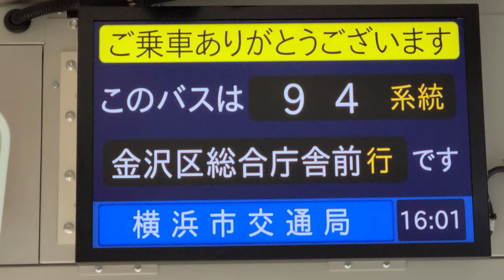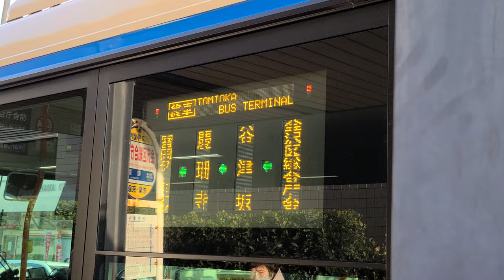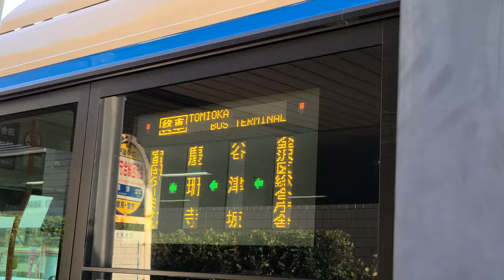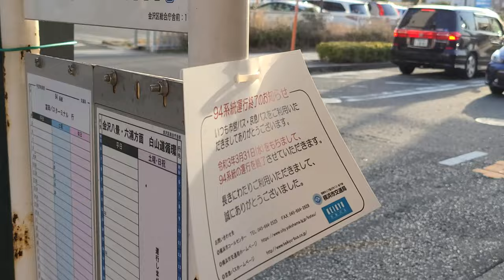【廃止前】横浜市営バス 94系統 金沢区総合庁舎前行き 富岡バスターミナル～金沢区総合庁舎前 全区間前面展望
2021年3月31日限りで廃止になる94系統の前面展望です。

【担当】
磯子営業所

【停留所 一覧】
富岡バスターミナル
八幡公園前
富岡東中学校前
サブセンター前
慶珊寺前
宮の前
富岡
長浜(循環器センター前)
谷津坂
谷津坂住宅入口
上西柴
西柴
金沢文庫
君ケ崎
金沢区総合庁舎前

【撮影車両】
8-1896(いすゞエルガ)
2DG-LV290N2
2018年式

【撮影日】
2021年3月10日(水)